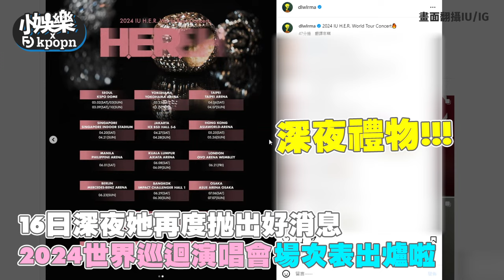【小娛樂】IU睽違4年要來台灣了！ 「深夜拋出驚喜」粉絲尖叫